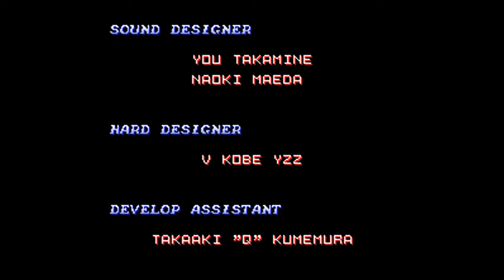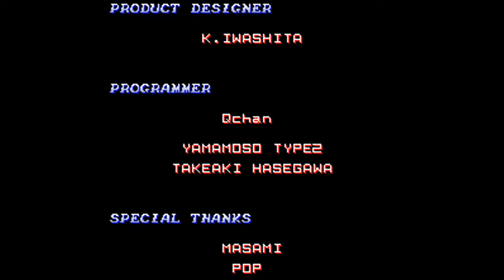[1cc] Salamander 2 (Super Cobra - 571,800 pts)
Probably my favorite non-Gradius shmup of theirs.

Developed by Konami for their GX arcade board.
Emulated via MAME v0.206 (SDL/Linux).
No cheats, savestates, etc.